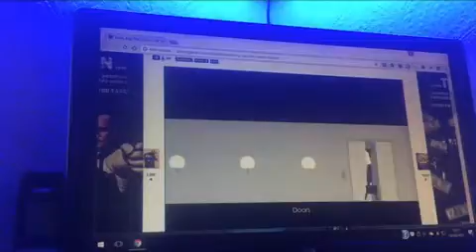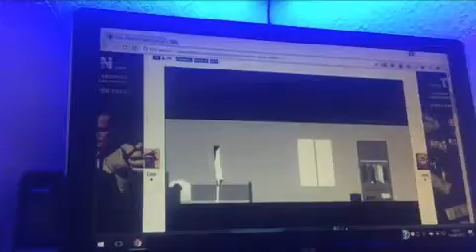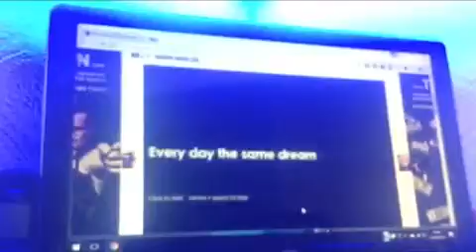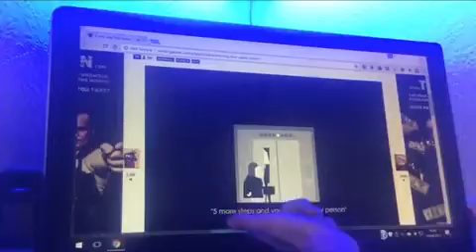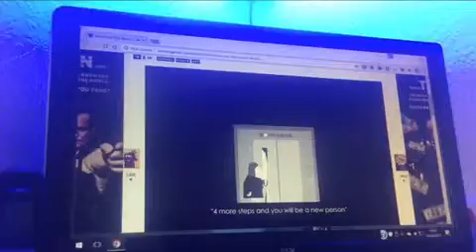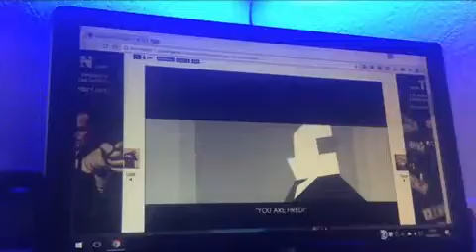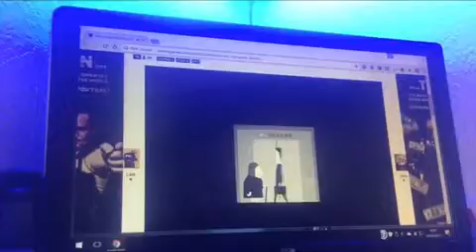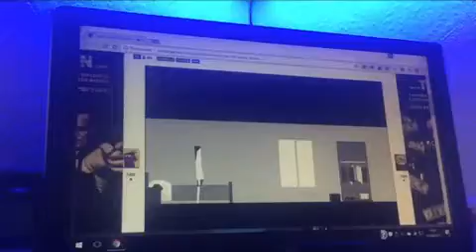Every day is the same dream